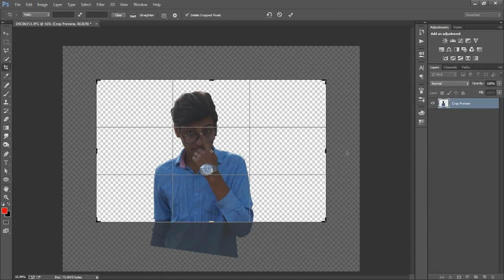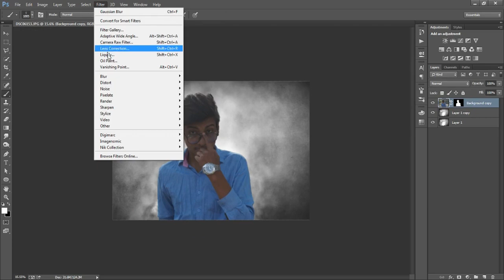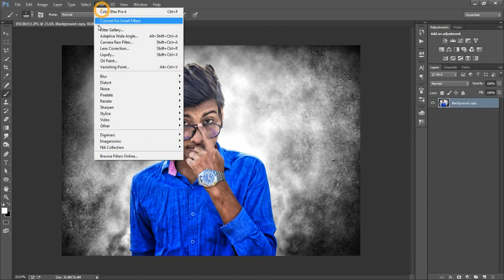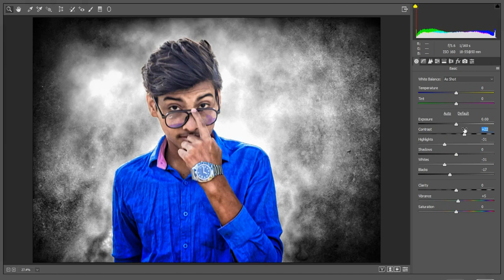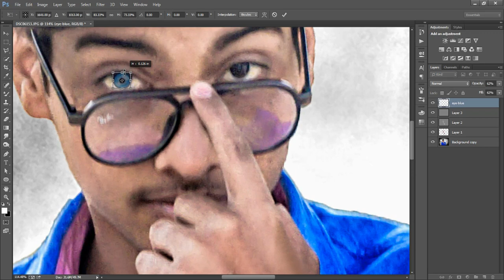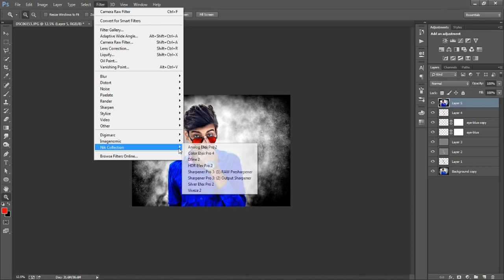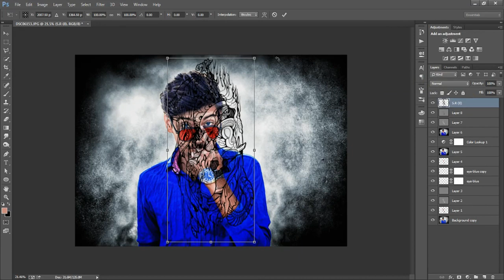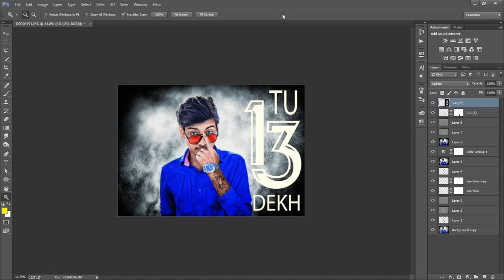Photoshop manipulation - Easy manipulation trick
Simple Method To Do Manipulation